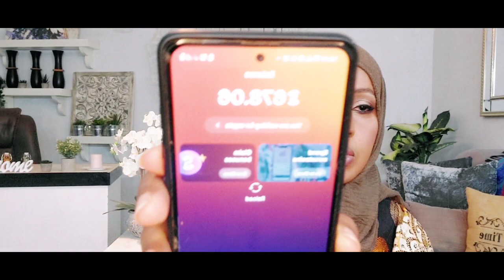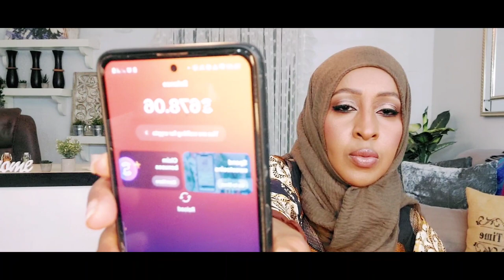MIISAANKA | JIDHKA | BODY WEIGHT | SWEAT COIN | Asiya's tv show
Miisaanka jidhka sida loo saxo, body weight issues, sweat coin muxu yahay, igala daawo arimahaas Asiya's tv show